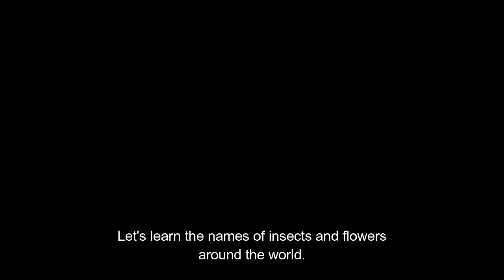Dazzling Flowers & Insect, Cabbage White, English Bluebells, Green Hairstreak, Hummingbird Hawk Moth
New insects and flowers names, here in Animal Land channel.